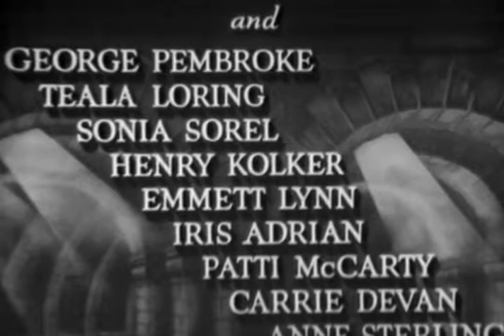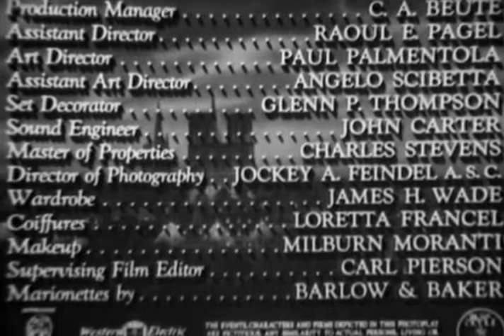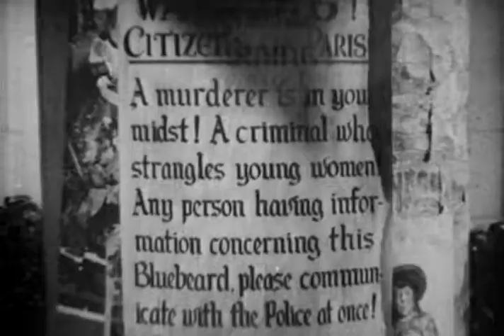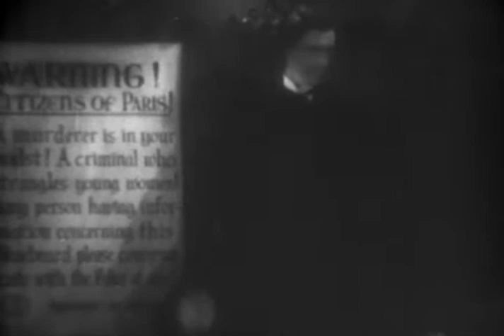Bluebeard (1944) - Full Movie | John Carradine, Jean Parker, Nils Asther, Ludwig Stössel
In Paris, an artist hires portrait models, and after he finishes their portraits, he strangles them.

Writers: Arnold Lipp, Werner H. Furst
Starring: John Carradine, Jean Parker, Nils Asther, Ludwig Stössel, George Pembroke, Teala Loring, Sonia Sorel, Henry Kolker, Emmett Lynn, Iris Adrian